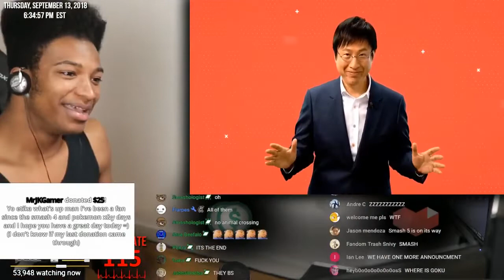(2018-09-13) [EWN] - Super Smash Bros Ultimate; Etika Reacts; ISABELLE IN SMASH! The Bamboozle Tho!!